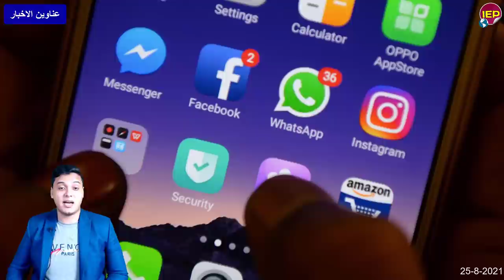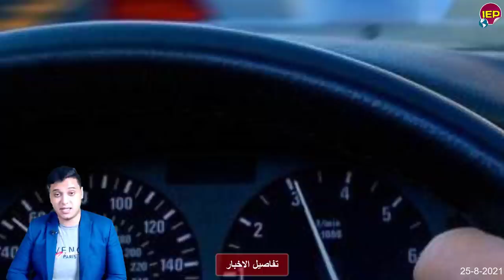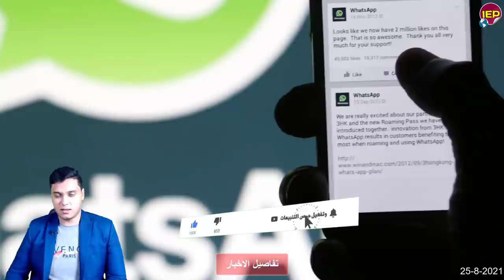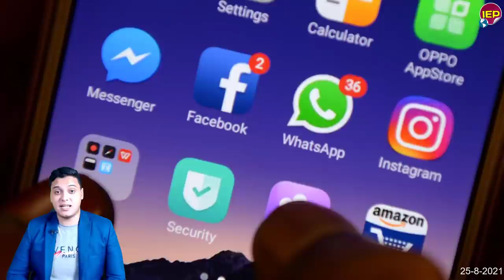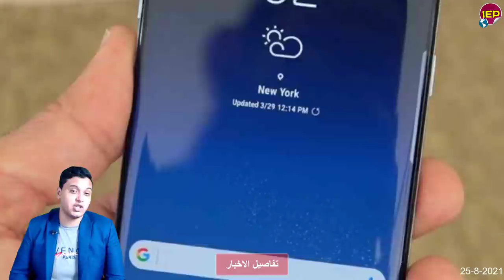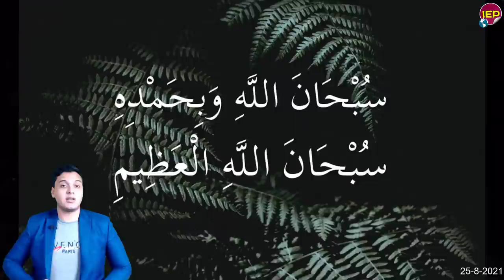عاجل أول رد فعل مصري على أثيـ,ـوبيا ونهر النيل وفيضانات السودان ومصـ,ـر منذ قليل